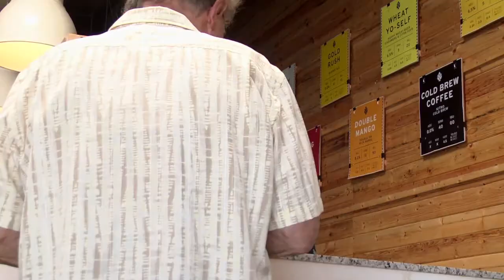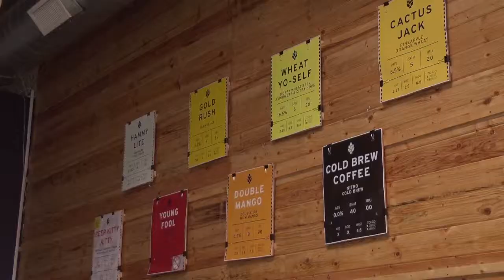Riverside College News: Brew Kitty Kitty